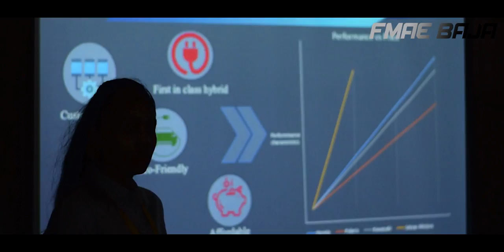FMAE BAJA SEASON 1 - AFTER MOVIE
This all happened when FMAE initiated to present a platform to take practical educational to a futuristic milestone. The First Season of FMAE BAJA was an enriching experience in terms of knowledge flow, track setup, static and dynamic test for all our participants.
We are happy to present the AFTER Movie of our very first season. The Video covers all the expects of the event including the static and dynamic tests and award distribution.
We appreciate the hard work, dedication and never give up attitude shown by the teams and wish that you continue this in future as well.